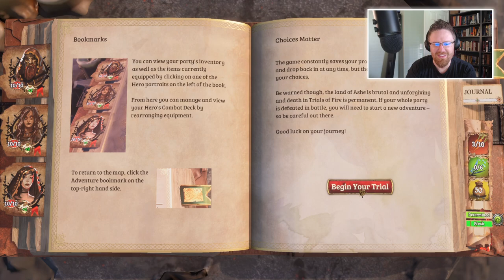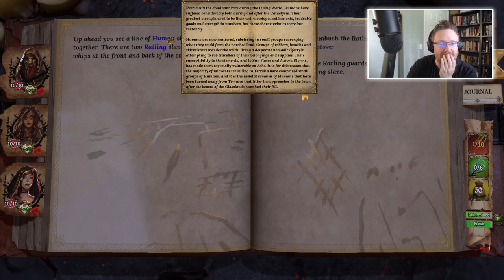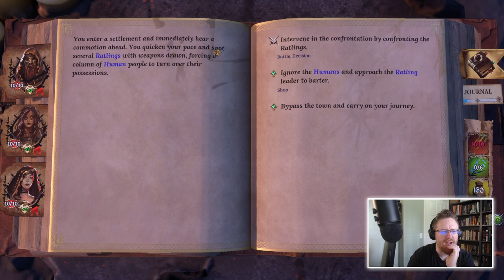Trials of Fire — How Is This Game SO Elegant and SO Complex?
If I love anything, it's turn-based tactical games, and if I love another thing, it's deck-building roguelikes. So apparently, this is the game for me.

And in a surprising bit of overkill, Whatboy Games has also absolutely outdone themselves when it comes to making a game that is overall extremely complex, but that moment-to-moment, makes each decision very slick and straightforward.